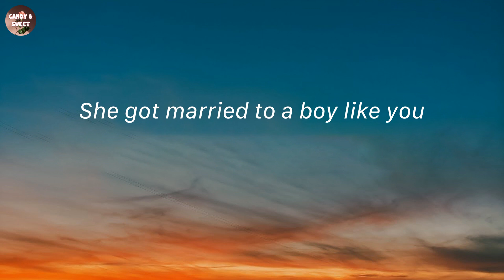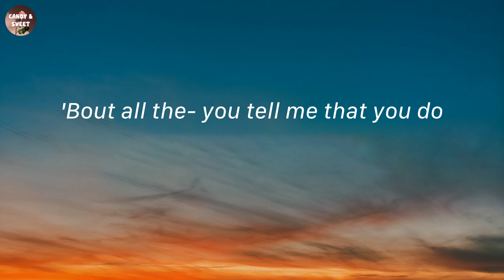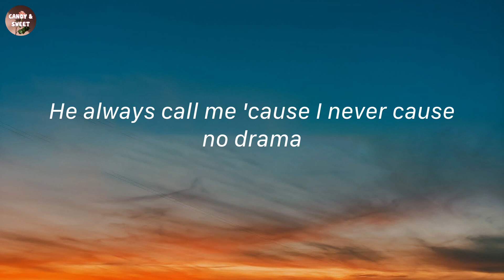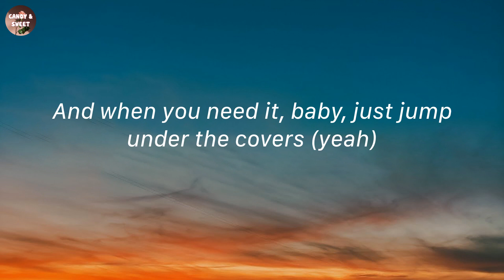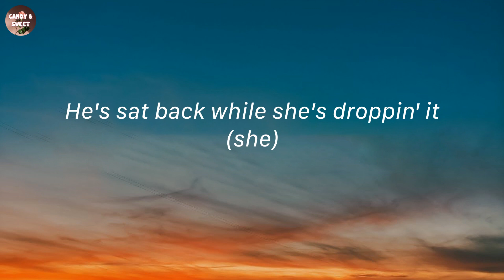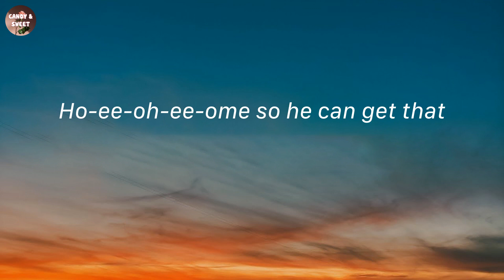Unholy - Sam Smith (Lyric Video)